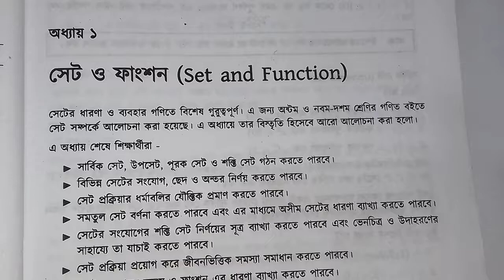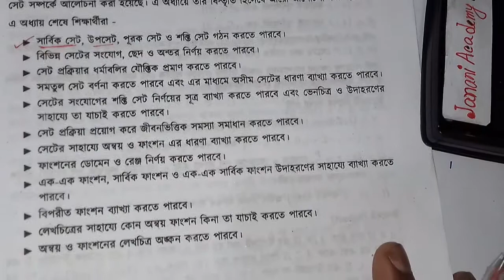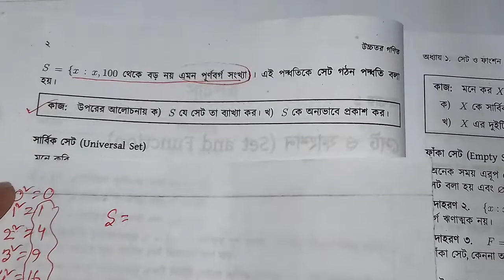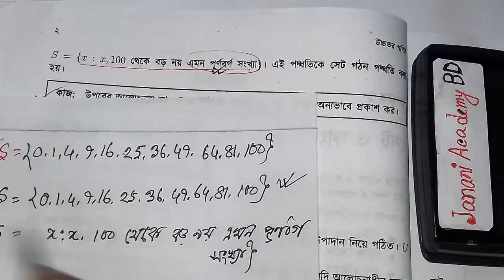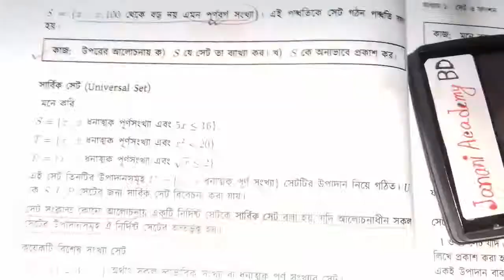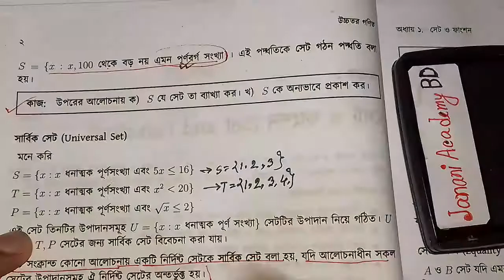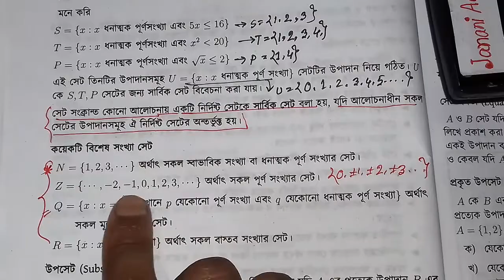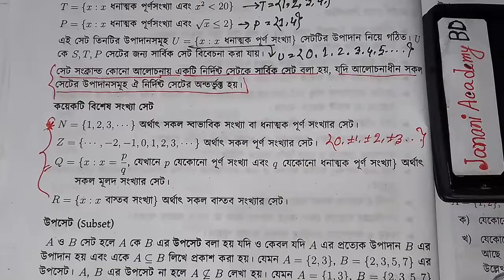SSC Higher Math Chapter 1.1 | মাধ্যমিক উচ্চতর গণিত অনুশীলনী ১.১ | সার্বিক ফাংশন কি | পর্ব 01